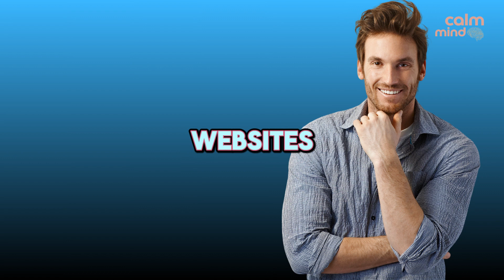Unleash Your Inner Confidence: Practical Steps to Build Self-Esteem & Self-Confidence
Do you ever doubt yourself? Wish you had more confidence? You're not alone!

This video dives deep into the two pillars of a fulfilling life: self-confidence and self-esteem. We break down what they are, why they matter, and most importantly, how to boost them.

In this video, you'll learn:

* The difference between self-confidence (believing in your abilities) and self-esteem (your overall sense of self-worth)
* The root causes of low self-confidence and self-esteem (childhood experiences, social comparison, etc.)
* Proven strategies to build self-confidence: setting goals, positive self-talk, self-compassion, learning new skills, and more!
* Effective techniques to enhance self-esteem: recognizing your worth, gratitude journaling, surrounding yourself with positive people, and more!
* How to handle setbacks and keep moving forward

Plus, you'll get inspired by:

* Real-life stories of people who transformed their lives through self-confidence and self-esteem
* Actionable exercises you can do right now to start building yourself up

We also provide valuable resources to keep you on your journey:

* Recommended books, websites, podcasts, and more!

Remember, self-confidence and self-esteem are built, not born. With consistent effort, you can create a more empowered and fulfilling life!

Together, let's unlock your inner confidence!

0:00 Introduction
1:57 Understanding Self-Confidence and Self-Esteem
4:09 Identifying the Root Causes
6:51 Strategies to Boost Self-Confidence
9:27 Strategies to Improve Self-Esteem
12:13 Overcoming Challenges
15:16 Practical Exercises
18:31 Real-Life Examples and Testimonials
20:52 Resources and Further Reading
23:31 Conclusion